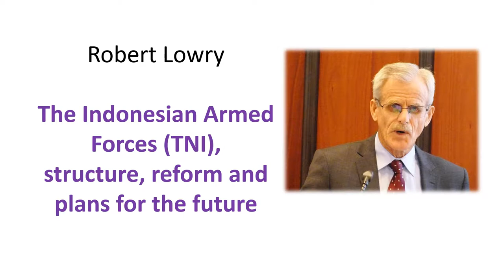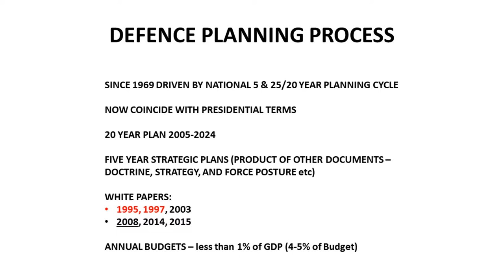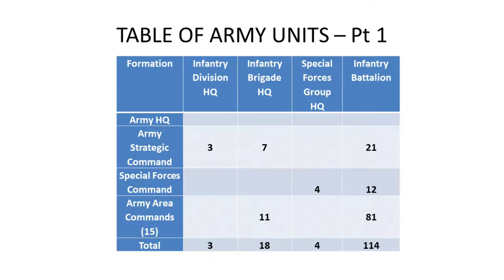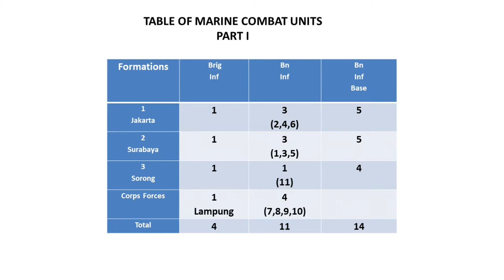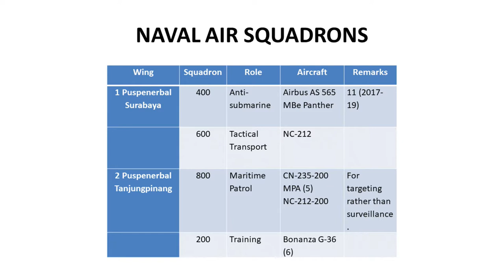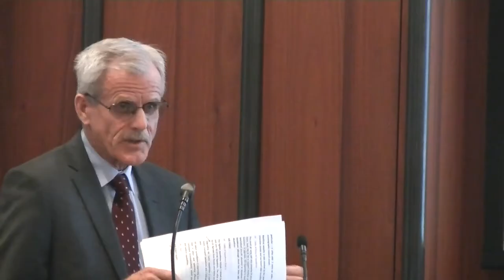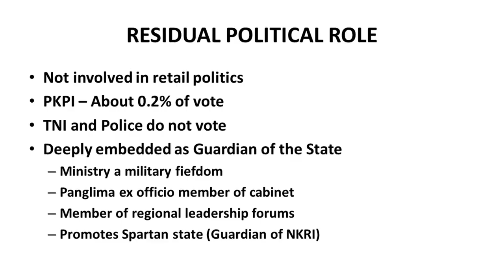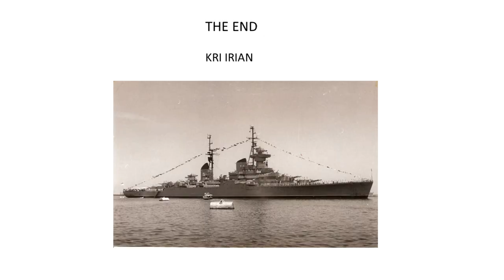The Indonesian Armed Forces (TNI), structure, reform and plans for the future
Robert Lowry speaks on the Indonesian Armed Forces (TNI), structure, reform and plans for the future at the RUSIDSS of NSW on 28 May 2019.